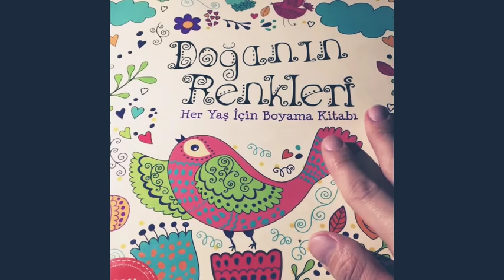Mandala boyama - sakızlı fısıltı sohbet - Türkçe ASMR - Turkish ASMR with chewing gum